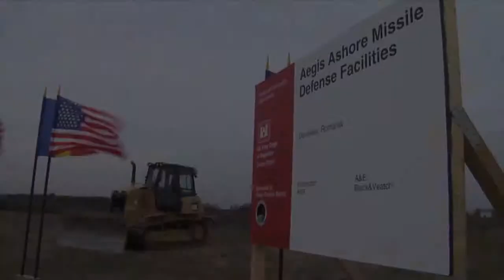Missile Defense Groundbreaking at Deveselu Air Base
Work begins on the Ballistic Missile Defense site at Deveselu Air Base for the Aegis Ashore site -- part of the U.S. contribution to Nato's security and missile defense in Europe. Courtesy Video | Pentagon Channel | Date: 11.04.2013